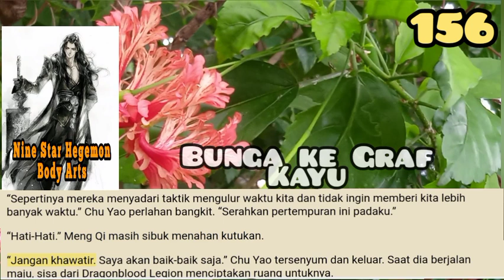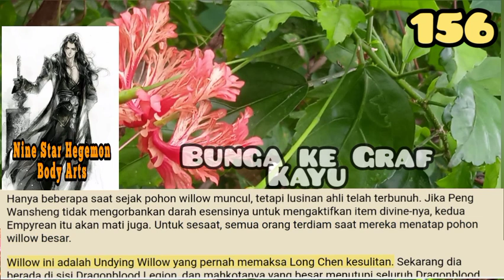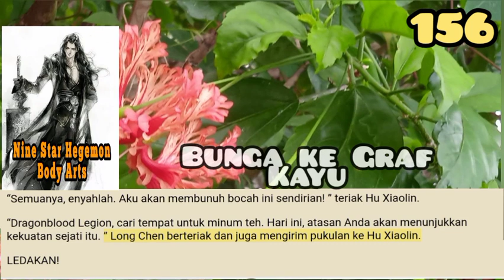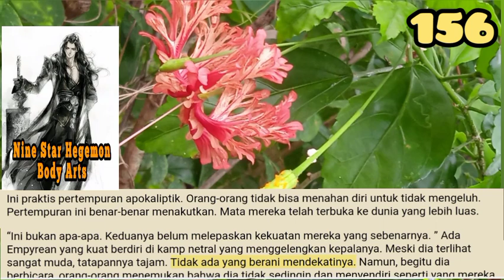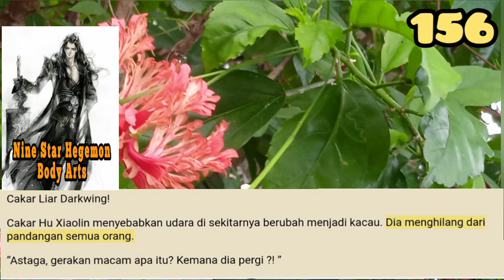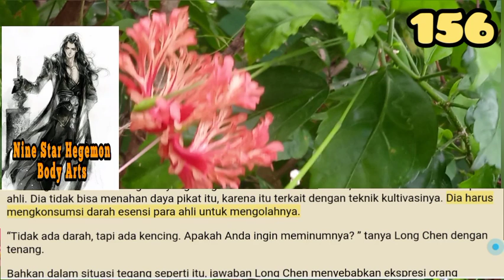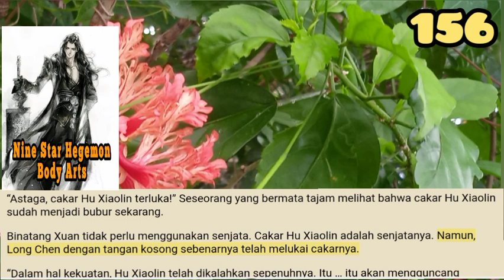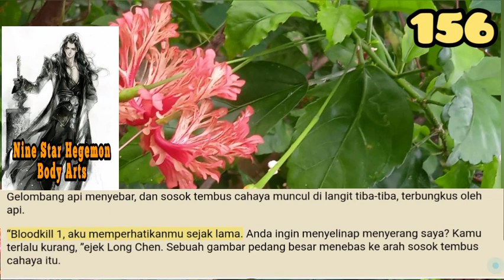Bunga Ke Graf Kayu, NSHBA 156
Hanya dengan penilaian Ye Yuan, kekuatan Luo Qi ini sudah tidak kalah dengan Qin Tian saat itu.
Sebagai perbandingan, Qin Tian sangat lemah.
Setelah semua, Xiu Ning ini hanya penyelesaian bintang dua yang megah, tapi Qin Tian setengah-setengah Dewa Asal.

storian gallery